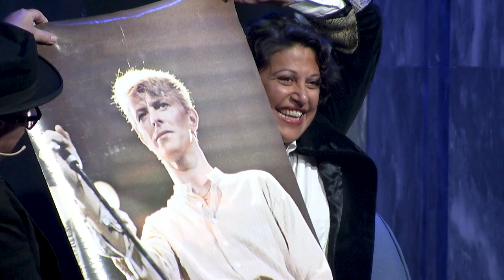Bowie fra Sentralen - Bokbad og konsert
En rekke sentrale norske forfattere, musikere, fotografer og kritikere hyller David Bowie i praktboka Ziggy Stardust Kom Aldri til Norge som utgis av Platebutikken Big Dipper.
Denne kvelden på Sentralen inviterer vi til strømmet Bowie-hyllestkonsert og slippfest i en og samme sleng. Vi har fått med oss en rekke av bokas bidragsytere, Marianne Jemtegård, Torgrim Eggen, Yasmin Syed og ikke minst bokas redaktør Tom Hermann Kristensen skal alle bokbades fra scenen av sermonimester Per Sundnes.
Men ikke minst blir det en heidundrandes helaftens Bowie-fest med bandet Goon Squad som er kjent fra sine årlige hyllestkonserter på John Dee i forbindelse med Bowies bursdag. Som alltid er de forsterket med en lang rekke gjesteartister: Lars Lillo-Stenberg, Knut Schreiner, Anne Lise Frøkedal, Jørund Vålandsmyr, Stephen Ackles, Beranek, Harald Eia, Håvard Bakke og Mimmi Tamba er blant de du får høre gjøre sine Bowie-tolkninger.